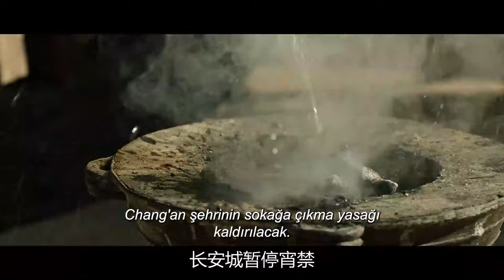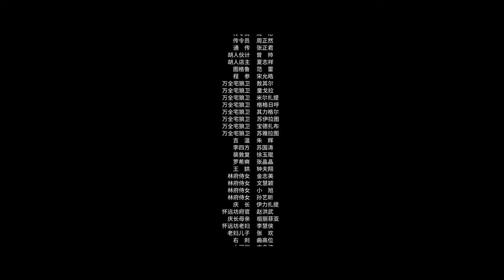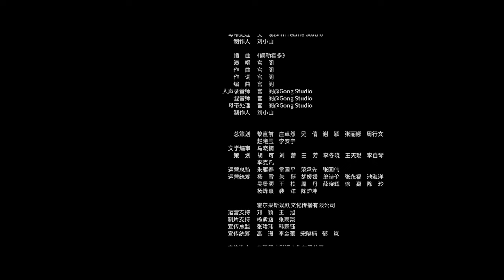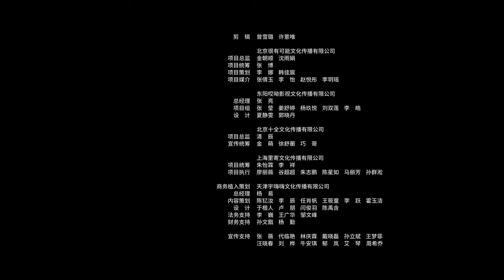En Uzun Gün l 1. Bölüm l The Longest Day in Chang'an l Lei Jia Yin , Jackson Yee l 长安十二时辰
744 A.D., Chang'an, the cosmopolitan heart of the Tang Empire. The remnants of a vanquished Central Asian kingdom have infiltrated the world's largest city for a planned attack during the Lantern Festival. Meanwhile, the court is fraught with infighting. The aging Emperor is expected to announce the regency of the Right Chancellor during the festival and retreat to the mountains with his young lover. If the Right Chancellor becomes the regent, the reformist Crown Prince risks being deposed—or worse. Intelligence chief Li Bi, a young Taoist priest, and ally of the Crown Prince has only 24 hours to prevent both the attack and the regency. After a botched attempt to capture the infiltrators, Li Bi and his team call in the services of death row prisoner Zhang Xiao Jing — a war veteran, beloved police chief, and murderer of his last direct superior.

Dizi Oyuncuları; Lei Jia Yin , Jackson Yee